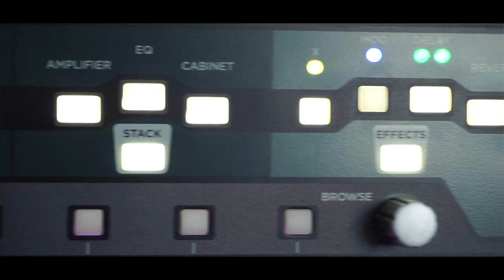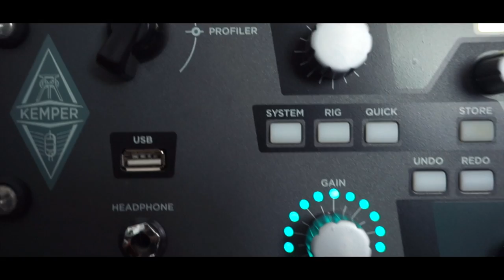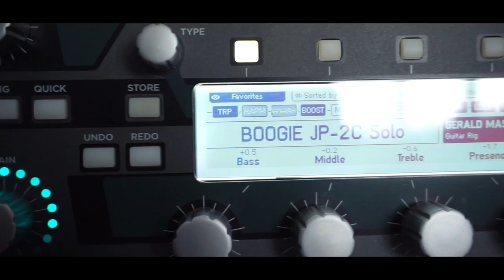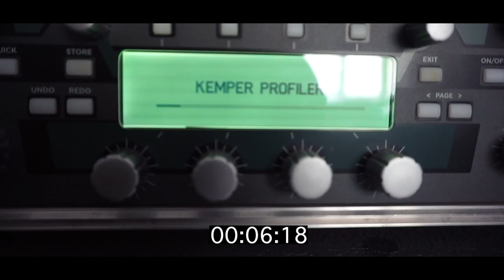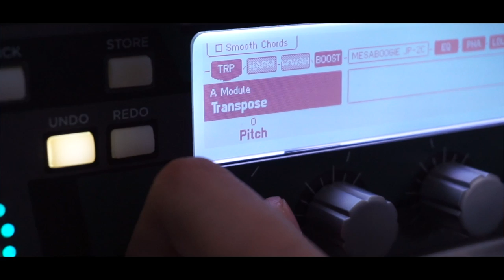My Kemper Review: Pros And Cons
2 years with Kemper, it's time for my review!

►  Gear Used:
   - Gibson Les Paul Traditional
   - Gibson Les Paul Standard
   - Paul Reed Smith Custom 24